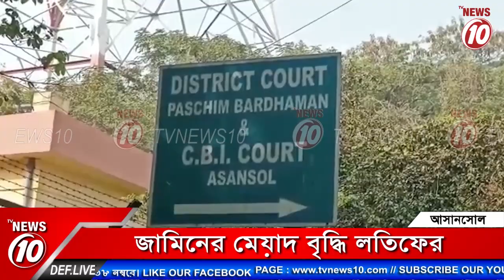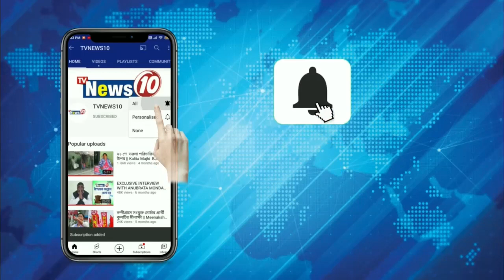জামিনের মেয়াদ বৃদ্ধি লতিফের